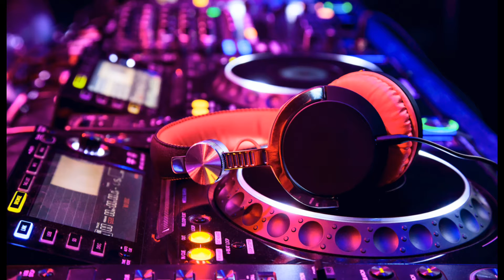Super Reggaeton mix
Dj Scorpion is back